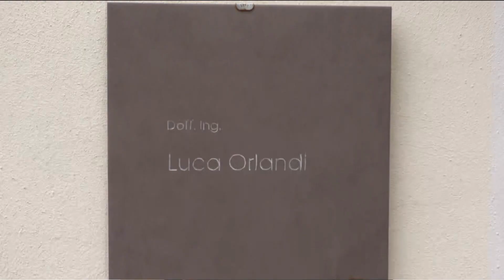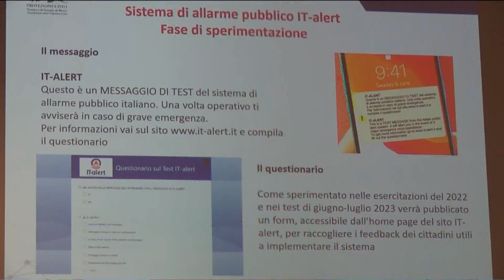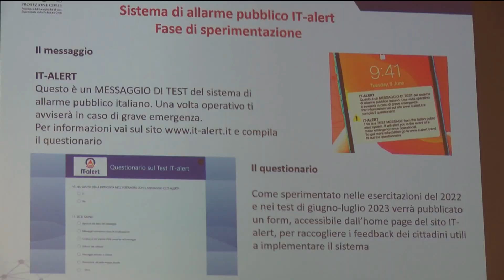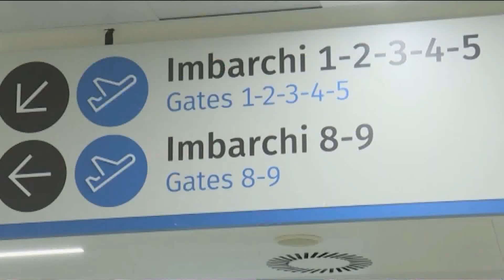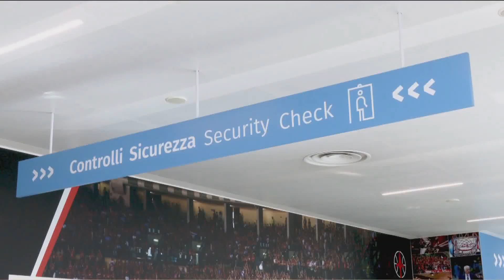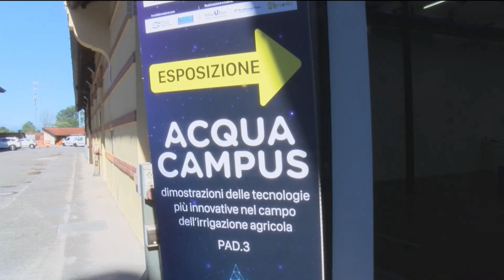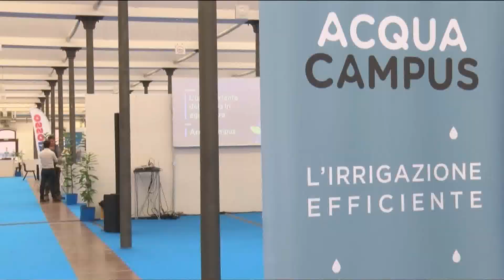TG 24 NEWS | 06 SETTEMBRE 2023 | ORE 16